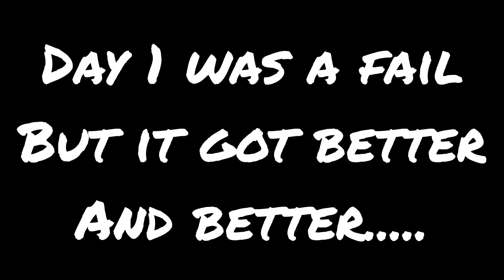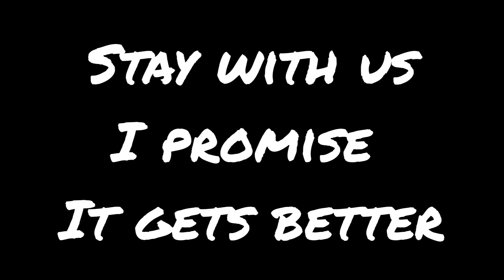A week of Fishing at Smith Lake in Alabama / What in the World 😱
OMG, the craziest week of fishing ever. How in the world did we catch a. ???

We are a family of 4 +dog and have been traveling the country full time in our RV. We invite you to follow our Journey and hope you enjoy our Coastside Family Adventures. We will document our Adventures,  post reviews of products we love and campgrounds all over the country. My Boys follow the Down Hill Mountain Bike Races and we visit as many, State Parks, National Parks, Pump Tracks, Hiking and Mountain Bike Trails as possible. Our goal is to inspire you to get out and live your own Adventures ❤

4 Bike Rack

Folding Wagon

Floating Island

P.O.B. 370572